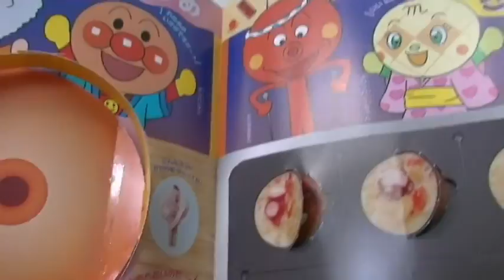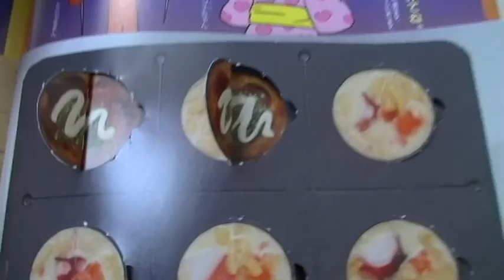◇aiueomocha◇アンパンマン☆おもちゃアニメ めばえ7月号 やたいあそび anpanman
★あいうえおもちゃはアンパンマン、ディズニー、妖怪ウオッチなどが登場するよ。

 ◇aiueomocha◇アンパンマン たまご　ねんど★アンパンマン ドキンちゃん　あかちゃんマン あいうえおもちゃ surprise eggs play doh

「いいね」をおしてくれるとうれしいな★

UCO9FJkmMMoX7NsPh3Ex78ZQ